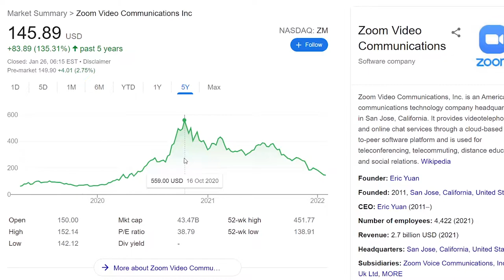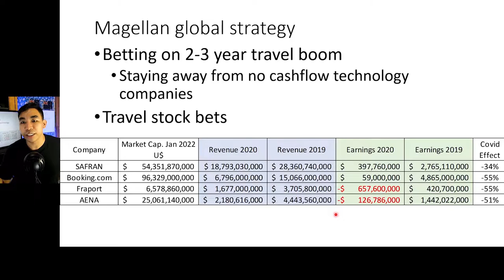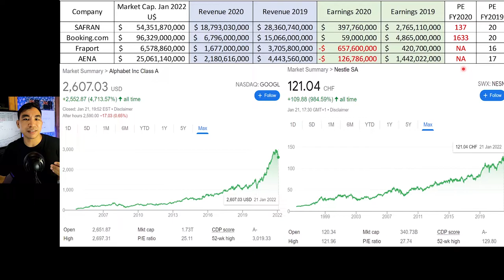Magellan financial group shocking bet for 2022. Taking too much risk?